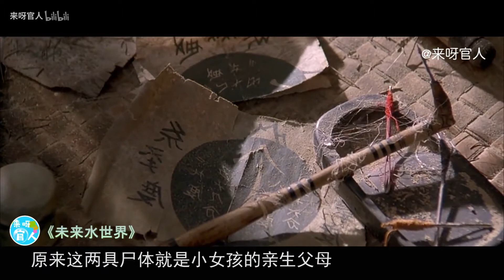世界末日一片汪洋，人类竟然进化成人鱼，全球只有中国可以落脚。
《未来水世界》是由环球影业出品，凯文·雷诺兹执导，凯文·科斯特纳、丹尼斯·霍珀、珍妮·翠普莱伦、蒂娜·米乔里诺等主演的科幻动作电影。

该片讲述了地球两极冰川大量消融，地球成了一片汪洋，人们只能在水上生存的故事。

影片于1995年7月28日在美国上映。